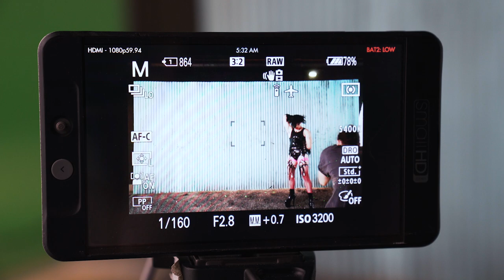Yungblud - Weird! (behind the scenes of the album cover)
Shot & edited by Brandon Chase